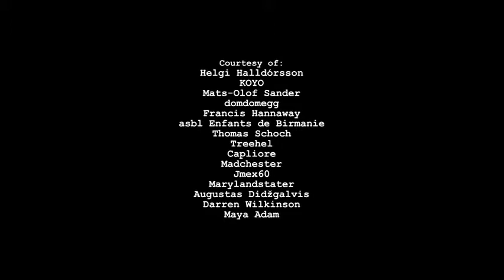Module 1 V3 Amamzing facts p 9